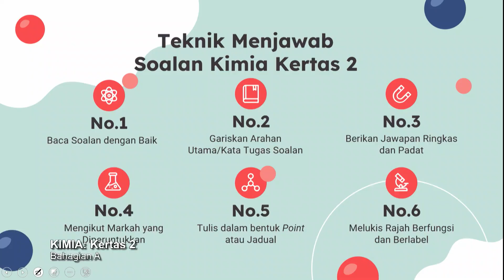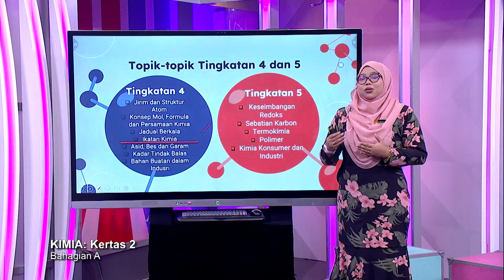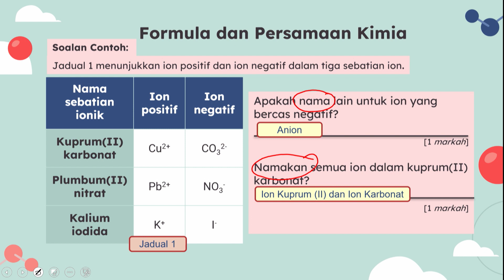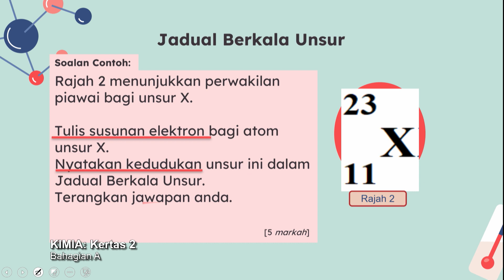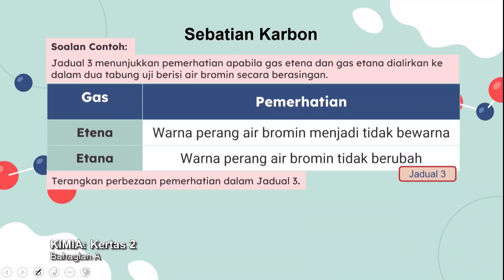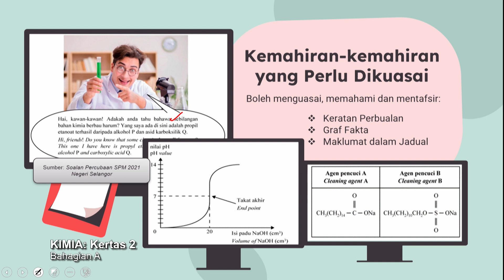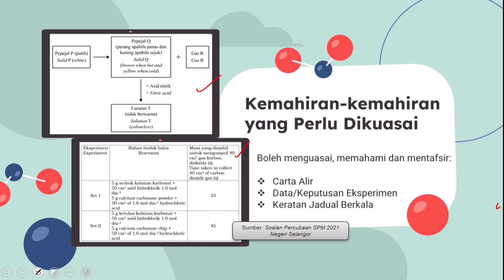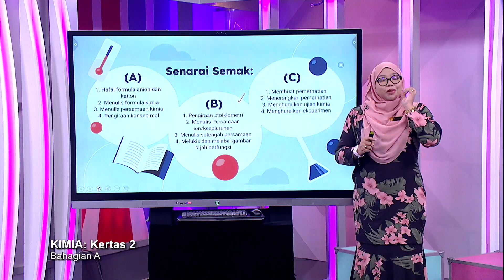Sukses SPM (2021) - Pecutan | Kimia: Kertas 2 (Bahagian A)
Episod ini menyediakan perkongsian teknik menjawab soalan matapelajaran Kimia dengan menggunakan kaedah Mnemonik seperti SaJaDah Mahal, SaJuSi FreDar, SeSKO dalam bab Jadual Berkala, Kadar Tindak Balas dan Ikatan Kimia untuk menjawab kertas 2. .

Guru: Hairunnisa Khalid